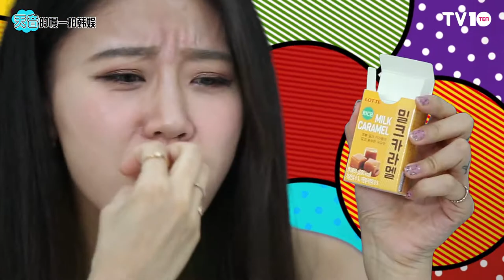[TV텐] Ten asia TV ten, weekly K-enter report (1st week, August)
[TV텐] MC天音的一周K娱乐消息